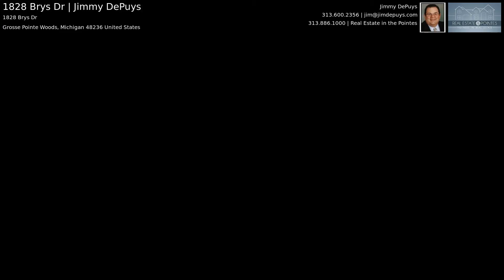1828 Brys Dr | Jimmy DePuys